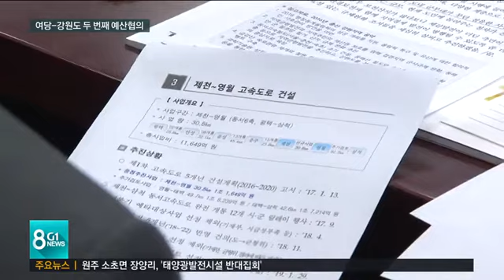민주당-강원도 현안해결 '머리 맞대'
강원도의 해묵은 현안을 풀기 위해 여당 지도부가 오늘 강원도청을 찾았습니다.